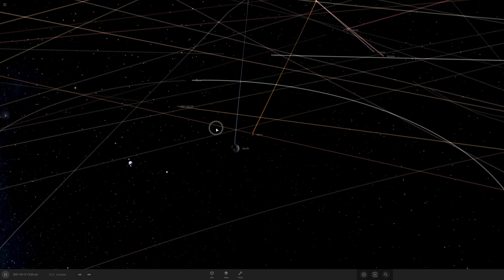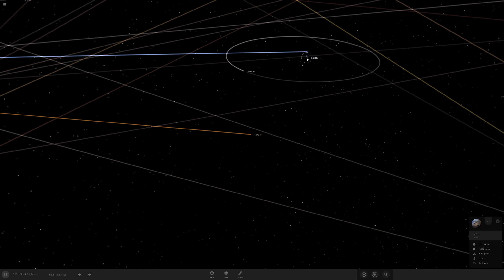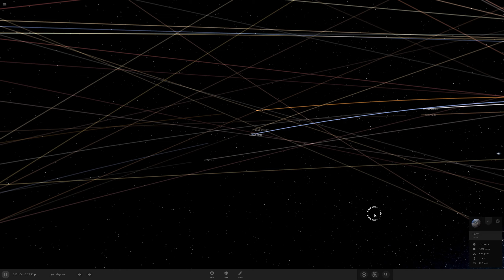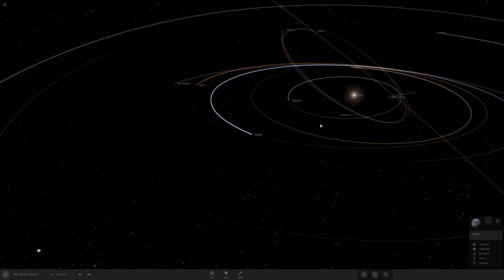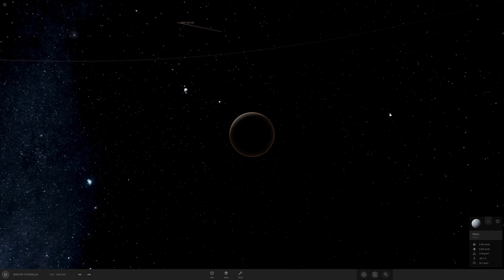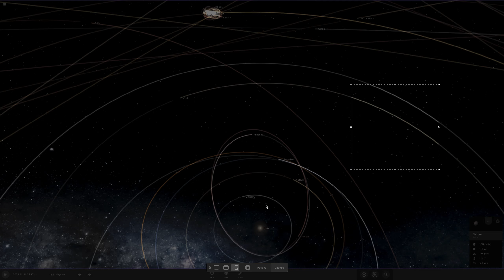Mars Close to Earth Same Direction and Velocity